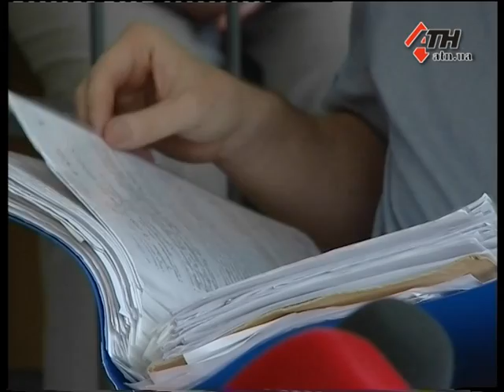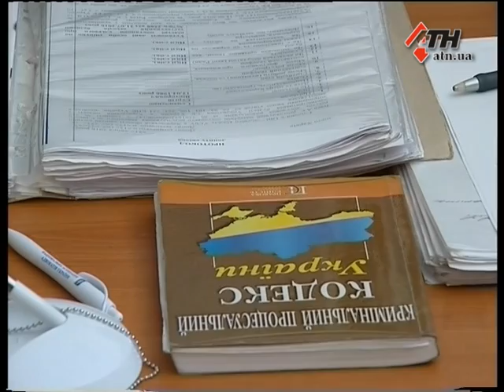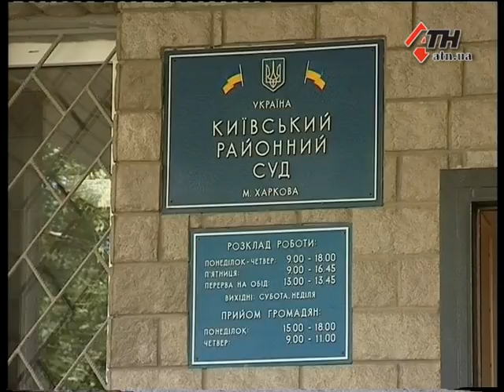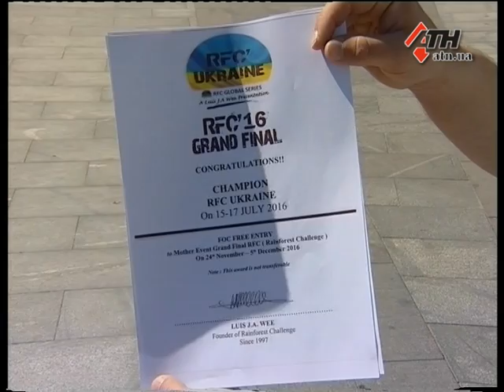Новости АТН - 05.08.2016